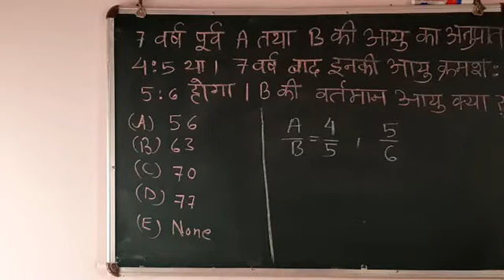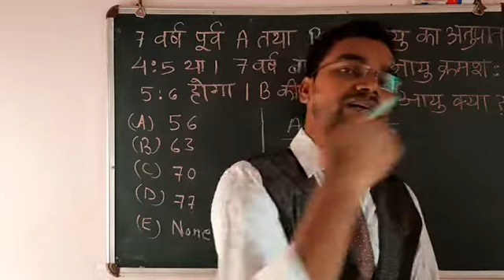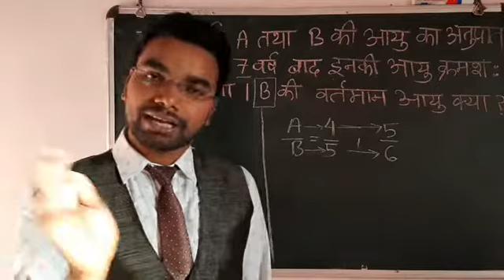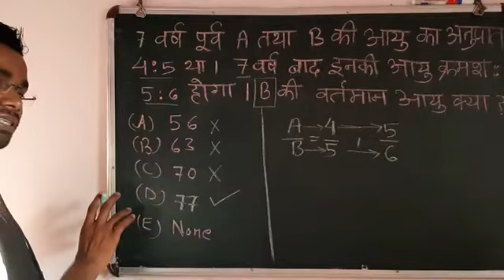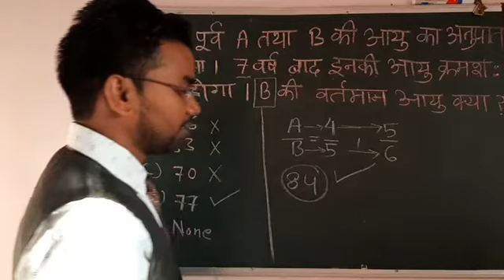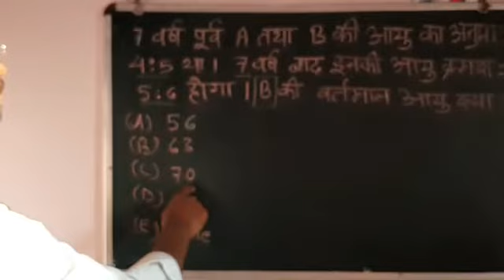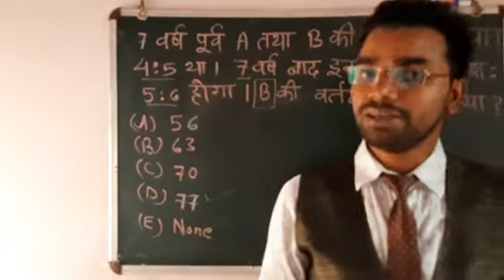# best trick on problem on age आयु सम्बधित प्रश्न by easy maths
Best Trick on problem on age in regard of teacher bharti exam CG Vyapam exam KVS exam NVS exam Railway Exam banking exam SSC exam
बेस्ट ट्रिक ऑन प्रोब्लेम ऑन एज

part-01

 Easy Maths
Web results
# jobs › cg-vyapa...